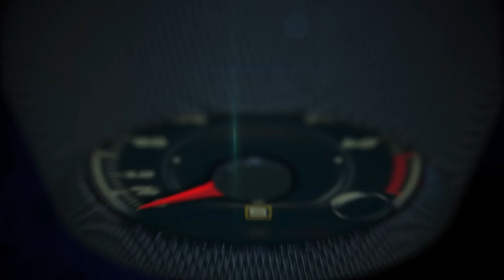2016 Chevrolet Colorado Duramax Turbo Diesel 1st. look on the road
The new 2.8L Duramax turbo-diesel expands the Colorado lineup to give customers more choices and the capability of exploring more possibilities on and off the road. It is offered in LT and Z71 Crew Cab models, with 2WD or 4WD.

The engine is part of GM’s global family of turbo-diesel four-cylinder engines and features a variable-geometry turbocharger for optimal power and efficiency across the rpm band and a balance shaft for smoothness. Power is SAE-certified at 181 horsepower (135 kW) at 3,400 rpm and 369 lb-ft of torque (500 Nm) at 2,000 rpm.

A broad torque band makes the 2.8L Duramax very powerful at low rpm, while the turbocharged performance provides a confident feeling of immediate and smooth horsepower on demand.